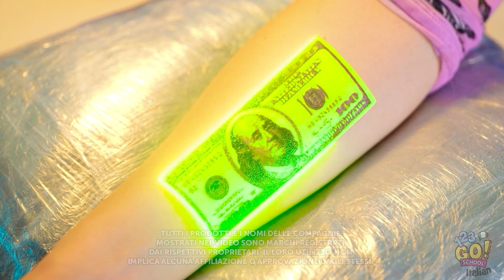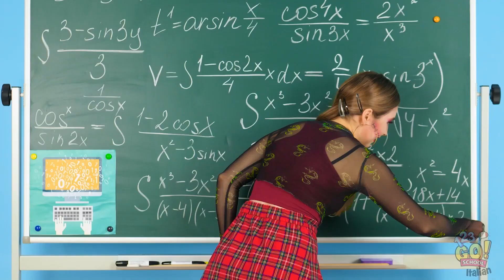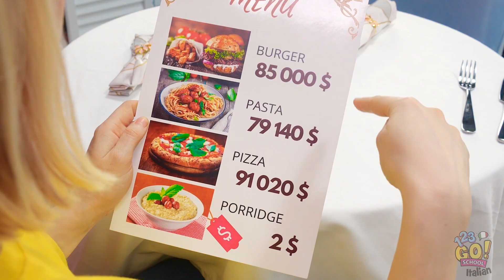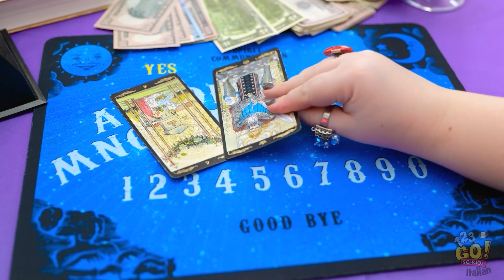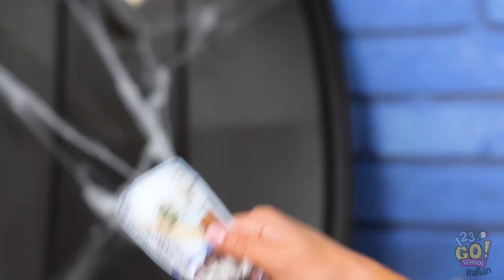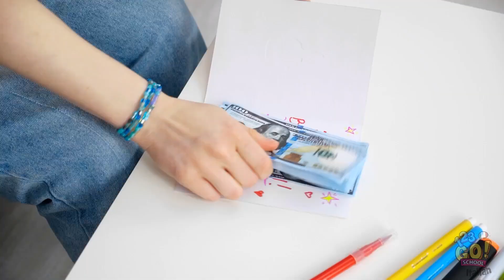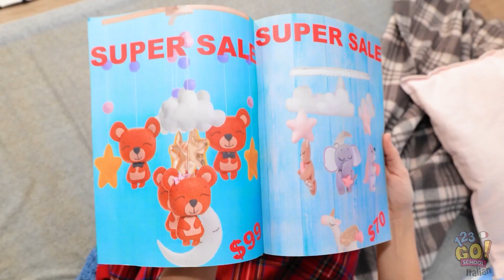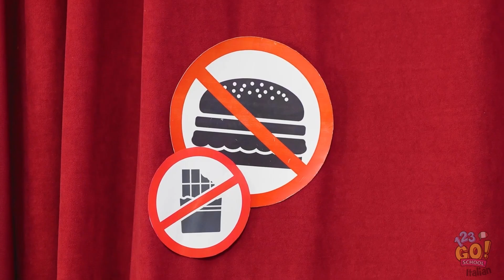GIOIELLI E VESTITI FAI-DA-TE ECONOMICI MA BELLI || Idee Per Risparmiare Con Stile su 123 GO! SCHOOL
Ciao amici!💥 Vi è piaciuto il nostro video?🥰 Mettete like e fatevi sentire nei commenti!